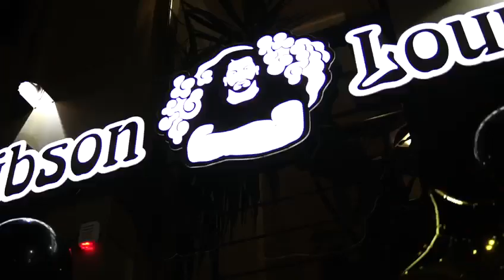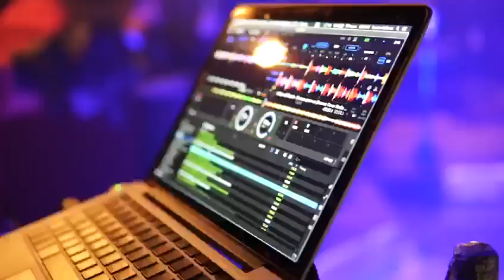Opening of Bibson lounge Aziza belly dancer танец живота Краснодар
Видео с открытия Bibson lounge г.Белореченск

Бронирование профессионального восточного шоу в Краснодаре от Азизы: 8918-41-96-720